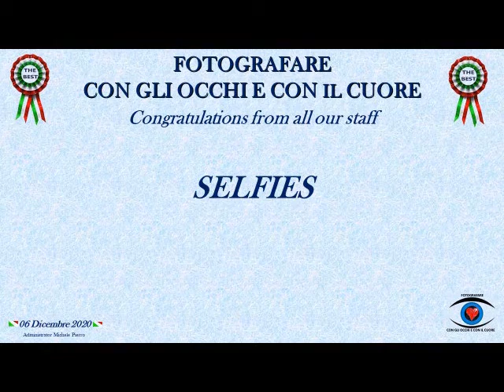Fotografare con gli Occhi e con il Cuore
SELFIS  del 06 dicembre 2020